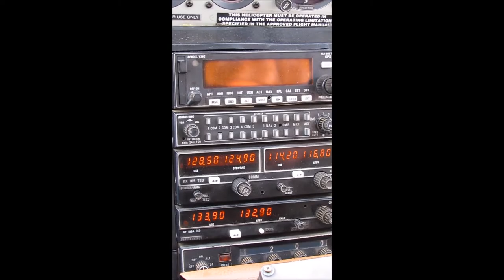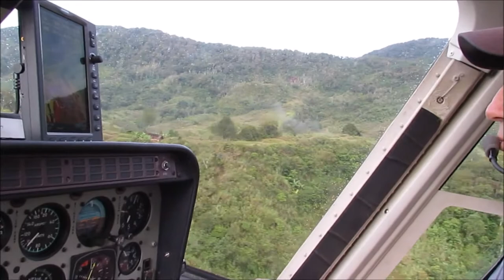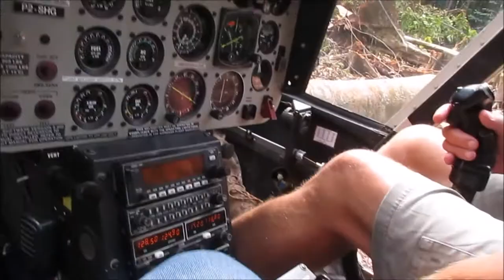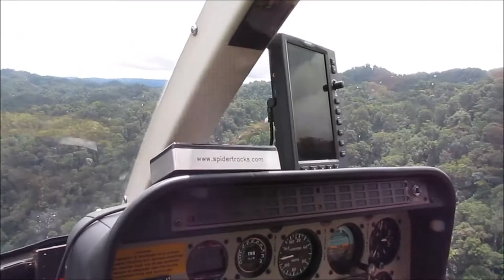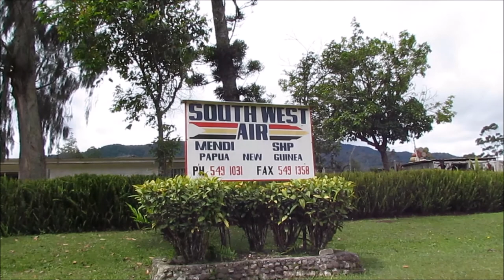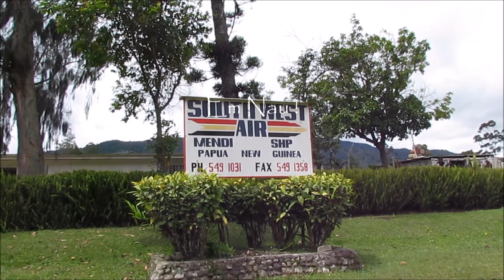Scouting with Capt Doug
Doug Taylor, helicopter pilot PNG.